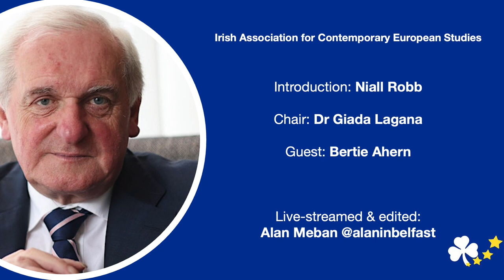IACES: Bertie Ahern in conversation with Dr Giada Lagana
The Irish Association of Contemporary European Studies (IACES) hosted Bertie Ahern, Taoiseach during the historic negotiations and signing of the Belfast/Good Friday Agreement in April 1998, in the Royal Irish Academy for a conversation about the European dimension of the Agreement with IACES President Dr Giada Lagana on Monday 8 May 2023.

Filmed & edited by Alan Meban @alaninbelfast